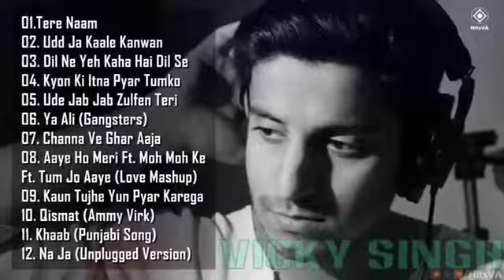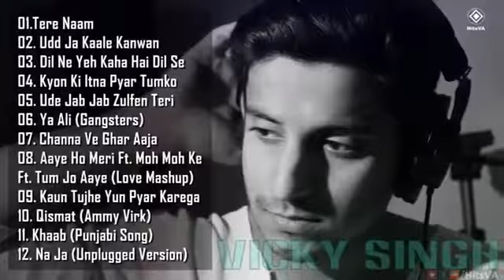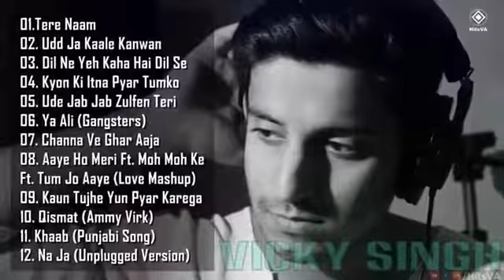Best Of Vicky Singh Songs | Latest Hindi Bollywood Unplugged Cover Songs | Vicky Singh Jukebox